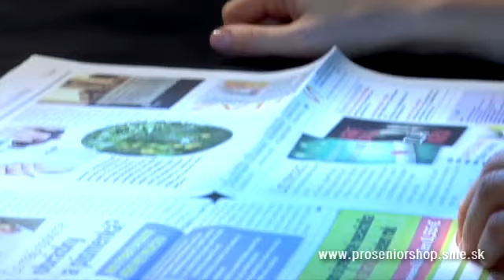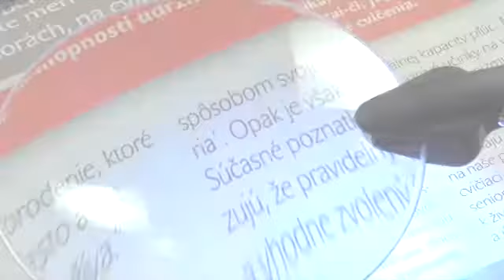Multifukčná lupa na stojane pre seniorov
Lupa umožňuje pohodlné čítanie, lúštenie krížoviek, či ručné práce. Netreba ju držať, je nastaviteľná do troch rôznych polôh. Viac na proseniorshop.sme.sk